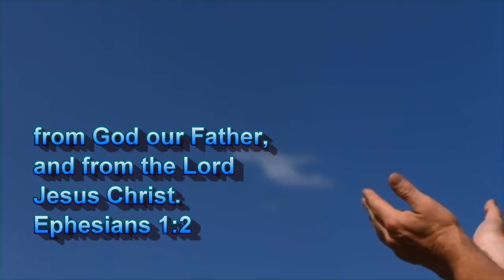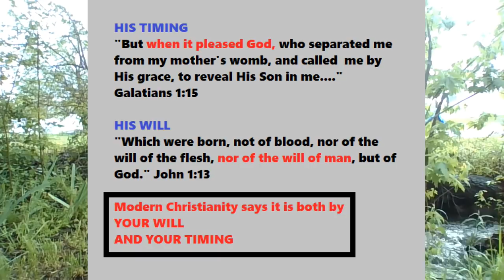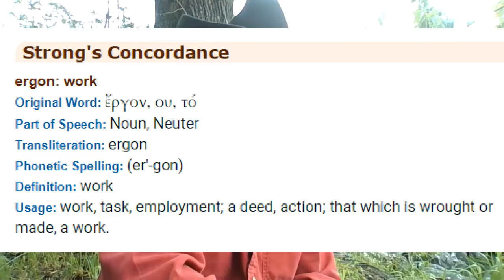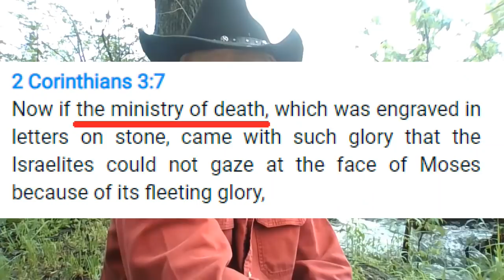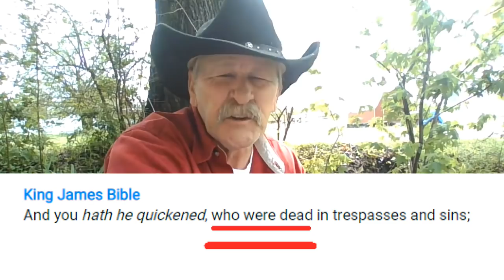It's Not About You - Romans Part 56 - Chap 9 Introduction